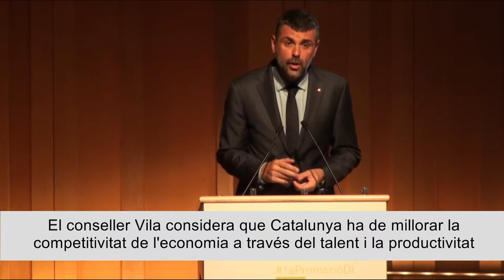Vila: "La competitivitat no la guanyarem via salaris"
El conseller Vila ha presidit l'acte de reconeixement dels primers Doctorats Industrials.